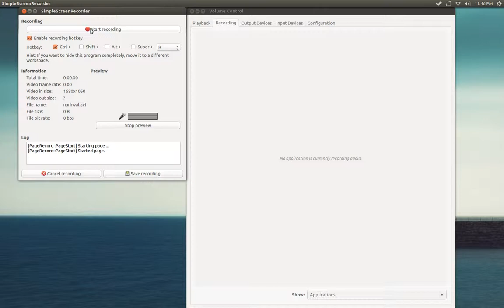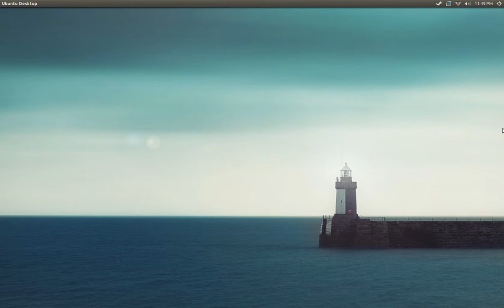Update on what's going on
Sorry for not making videos recently, this video should properly explain what has happened and when I will get back to the regular schedule. Than is all.